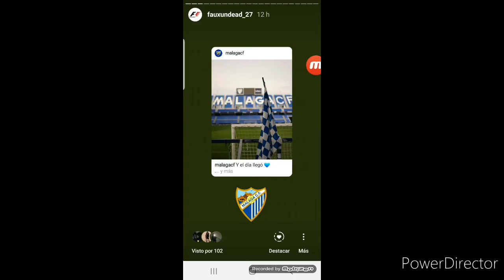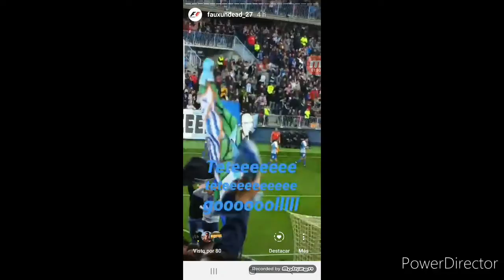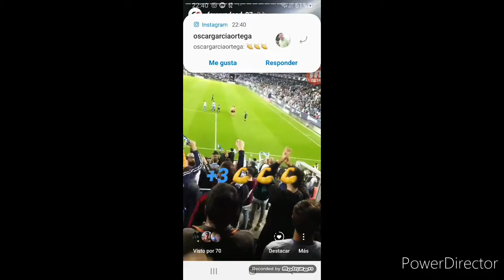Vlog Málaga 2-0 Racing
Aquí traigo el pedazo Vlog del partido de hoy Málaga Racing